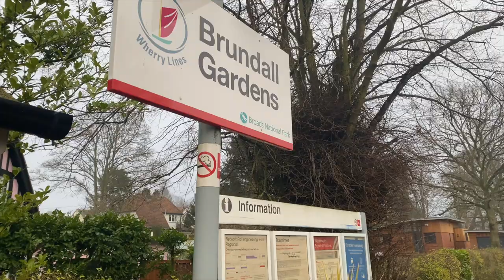First Wildlife Friendly Station Accreditation goes to Greater Anglia's Brundall Gardens rail station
Volunteers at Brundall Gardens rail station are the first to receive a ‘Wildlife Friendly’ accreditation from Greater Anglia and the Norfolk Wildlife Trust for their work to improve biodiversity there.